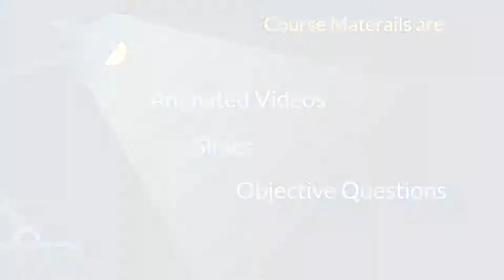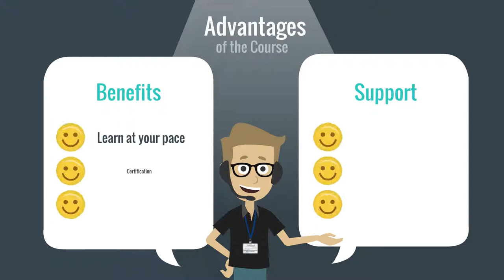Freight Forwarding Made Easy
Here is the opportunity to get employed fast.

Yes, to all Shipping and Logistic aspirants, here is what is in the offer from some of the industry experts to reach you all.

Try this out today.

Cheers

JD